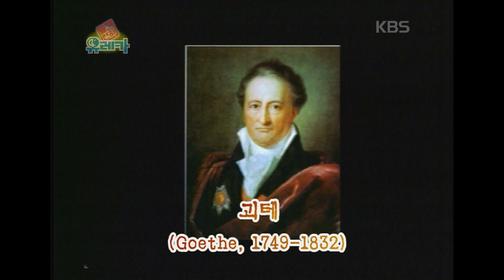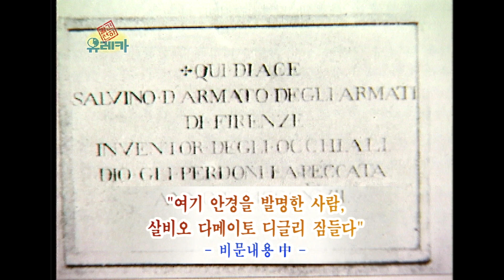[세상실험] 판관 포청천이 선글라스의 기원이다? [발견천하 유레카] | KBS 20030129 방송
추적아이디어 - 안경
- 최초의 볼록렌즈 발명가 : 로저 베이컨
- 최초의 선글라스 고대 중국판관들이 썼던 색안경
- 고대 로마의 시력 테스트 : 밤하늘의 북두칠성 찾기

[발견천하 유레카] | KBS 20030129 방송